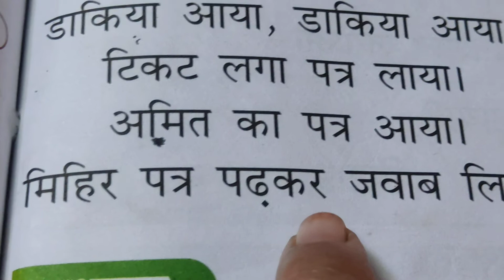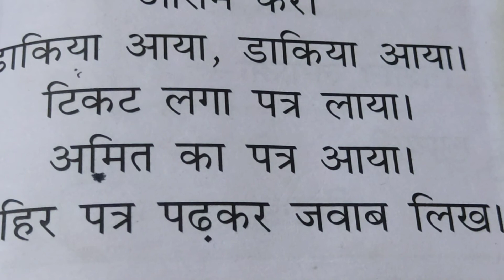learn Hindi through Tamil reading practice (part 3)